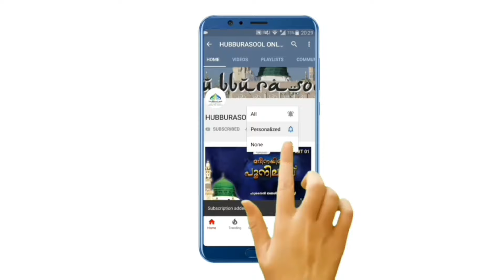യാത്രക്കാരുടെ ഈ നിസ്കാരം കടുത്ത ഹറാം | Latest Speech | Aslami Usthad | Hubburasool Online